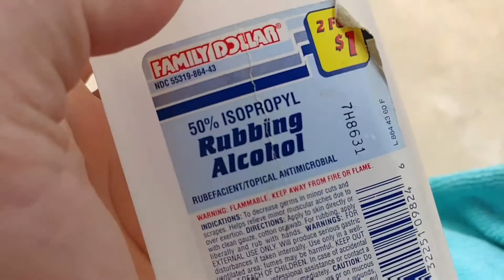ChrisFix Headlight Restoration WORKS!! on my 2007 Toyota FJ Cruiser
Watch me finish my 2007 Toyota FJ Cruiser headlights.  Saw so many haters on ChrisFix's restoration video.  The comments were plenty hilarious and sour. I figured I'd lay them all to rest.  Although, I don't agree with his finishing  procedure, it may have worked for him and not my housings.  The ChrisFix method will get you there 90%, 100% of the time :) after trying it my self.